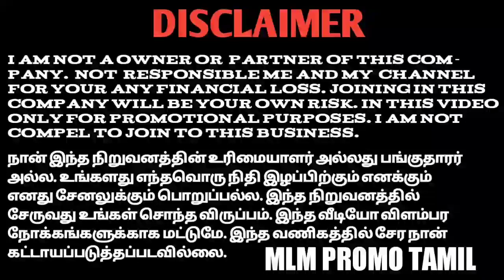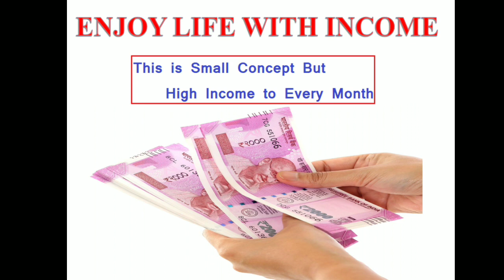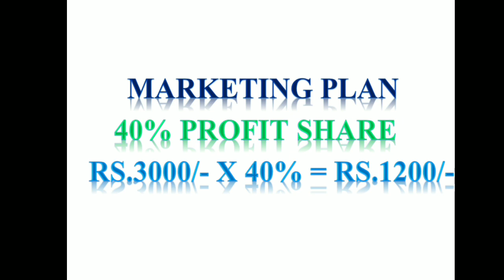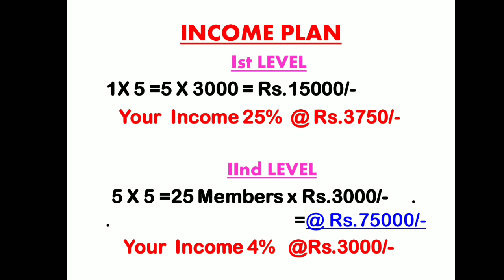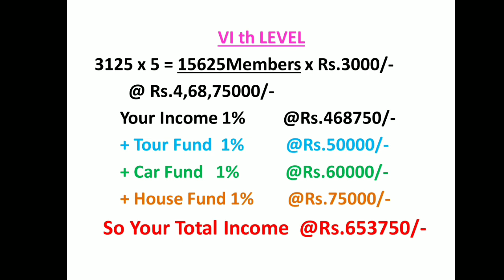வெறும் 3000 ரூபாயில் ஒரு முறை சுற்றுலா செல்வத்தின் மூலம் வாழ்நாள் முழுவதும் வருமானம்-மாதம்6.5 லட்சம்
quick reply